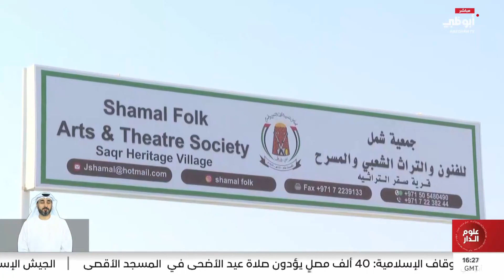نشرة أخبار علوم الدار من مركز الاتحاد للأخبار 16\6\2024